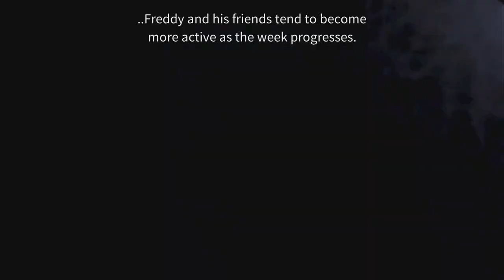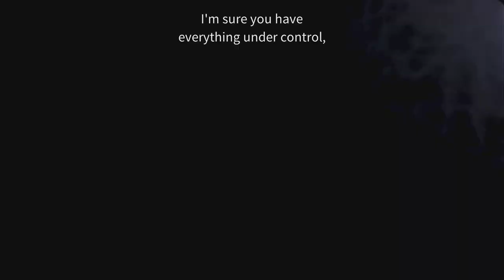Five Nights at Freddrickas bonny and closet have a sexscene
Bonnie and the closet have
sex